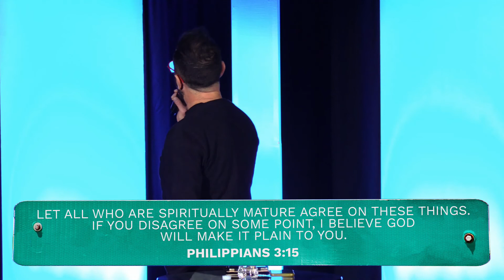Road Signs, Part 1: Know God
There are four major road signs on the path to God’s destiny for us, but they are progressive. Know God, Find Freedom, Discover Purpose, Make a Difference. People who try to make a difference before they find freedom rarely do. Why? We will discover it in this series.

A life saved is worth everything. This is the 'WHY' behind everything we do at Venue Church. Venue Church is led by Pastor Corey Kope and is based in Airdrie, AB.